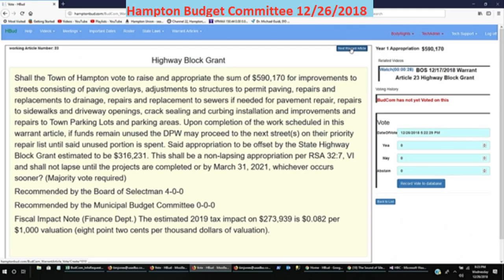BudCom 12/26/2018 Warrant Article Highway Block Grant